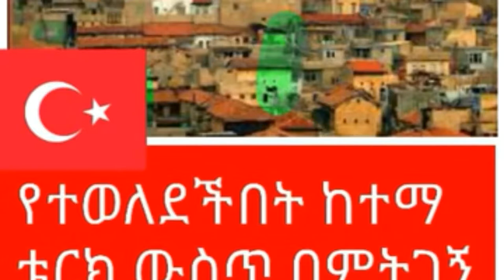የፈሪሀ ትክክለኛ ቤተሰቦች Kana TV Drama